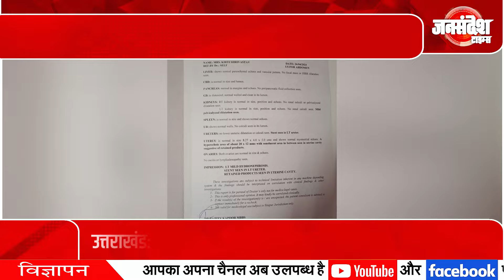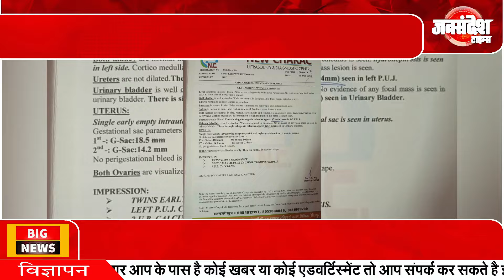शासन सत्ता का उठा रहा गलत फायदा|Uttar Pradesh|Jan Sandesh Times